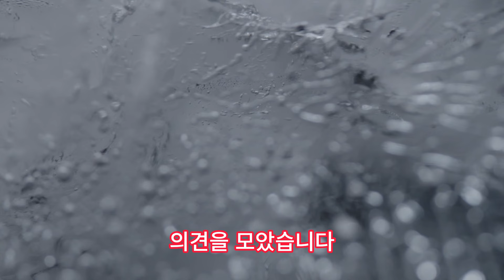꽃피는 봄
94D